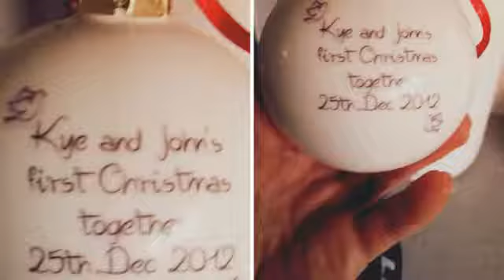Our Wedding Day has arrived July 2016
To my soul mate on our wedding day. Our life together in pictures